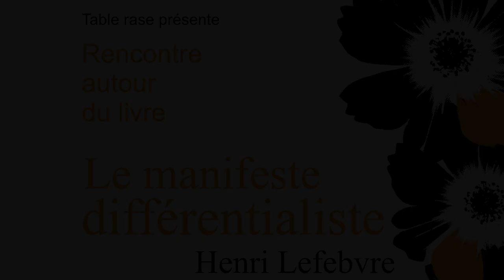Le manifeste différentialiste - Rencontre autour du livre de Henri Lefebvr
Discussion autour de la réedition du manifeste différentialiste d’Henri Lefebvre (1970/2020) par les éditions Grevis

En présence de Renaud Lariagon, préfacier de cette réédition

Le manifeste différentialiste fut publié pour la première fois en 1970 (Gallimard). Cinquante ans après sa sortie, les éditions Grevis ont trouvé dans ce texte une acuité au présent. Les revendications identitaires et micro-identitaires semblent aujourd'hui freiner les luttes collectives. Mais l'identité, d'après Henri Lefebvre, ne fonctionne pas tant par différence que par distinction. La différence au contraire procède de l’affirmation et du dépassement. Si Lefebvre revient enfin un peu en France dans le champ des théories de l'émancipation, bien souvent cet ouvrage majeur est mis de côté. Il propose pourtant une hypothèse stratégique déterminante : « la pensée différentialiste soutient les différences révolutionnaires et les révolutions différentes » (p. 190). C’est un ouvrage indispensable qui complète sa proposition du droit à la ville le Droit à la ville, et la comprendre comme une proposition révolutionnaire qui intègre la différence et acte la multiplicité de sujets révolutionnaires sans pour autant mettre à la poubelle de l’histoire la lutte de classe.